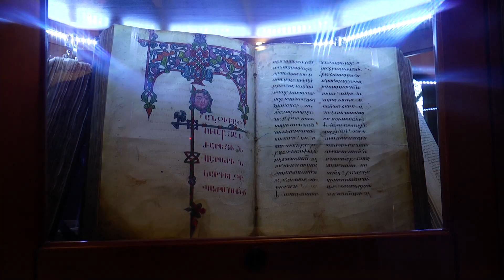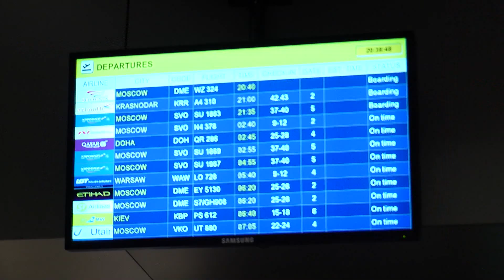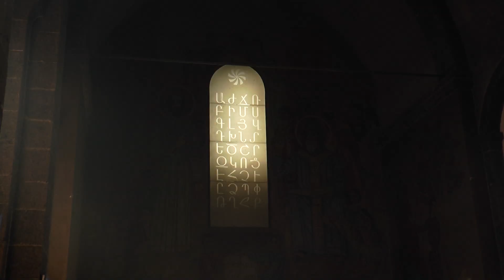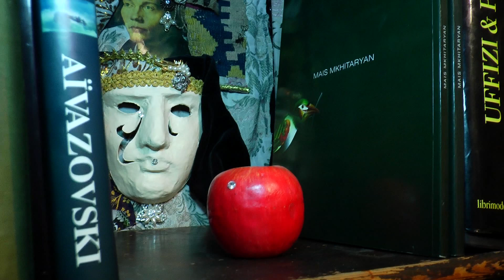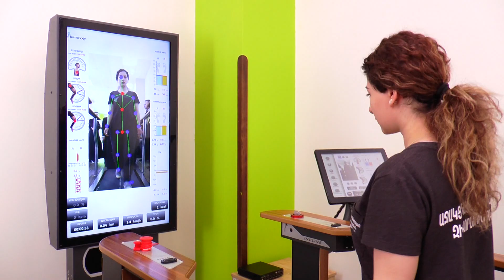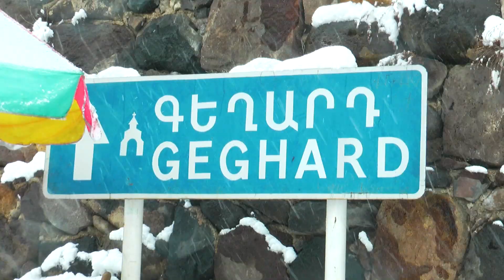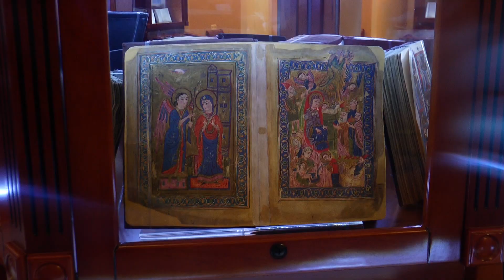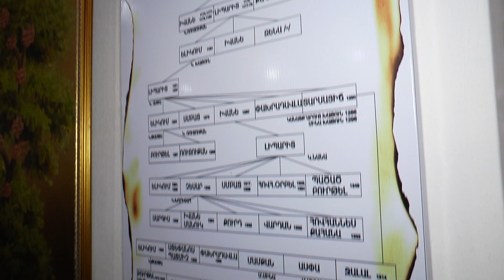Visit of the Chaplain-General of the Canadian Armed Forces to Armenia, February 23-28 2019 (English)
On February 23-28, 2019, the Armenian Diocese of Canada, organized the trip of the Chaplain-General of the Canadian Armed Forces to Armenia.